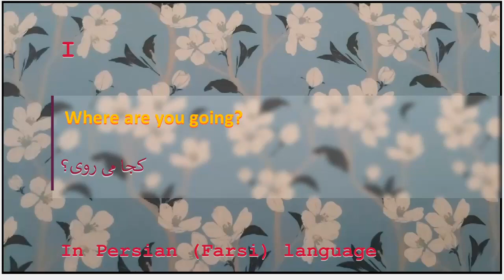The meaning of Where are you going in Persian or Farsi کجا می روی